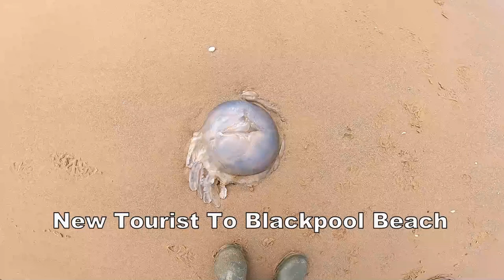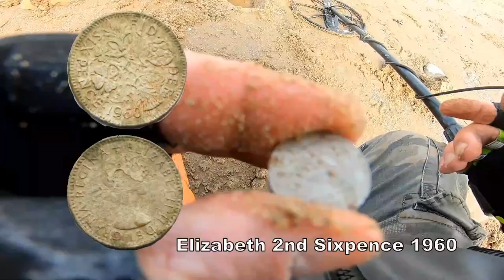Gold On Blackpool Beach UK Whats its Age?